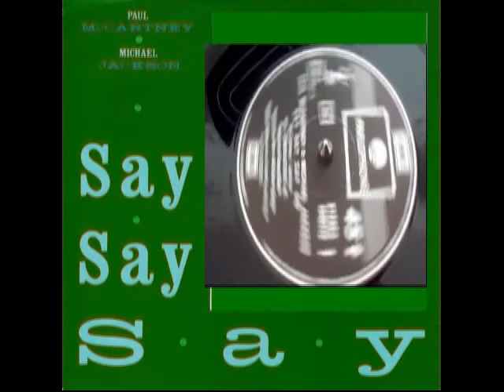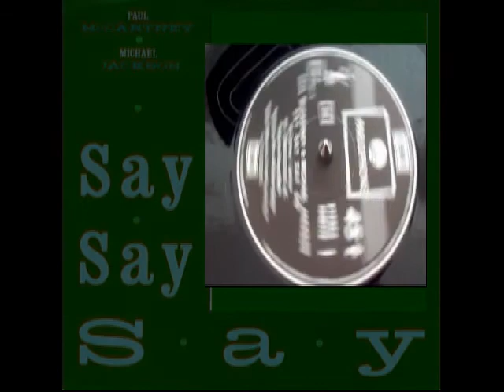Say Say Say - Paul McCartney & Michael Jackson